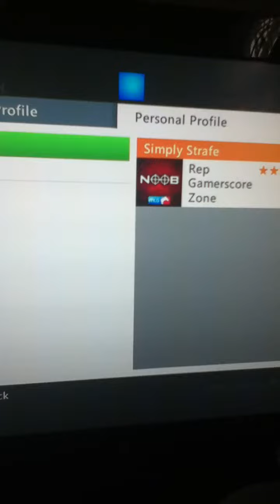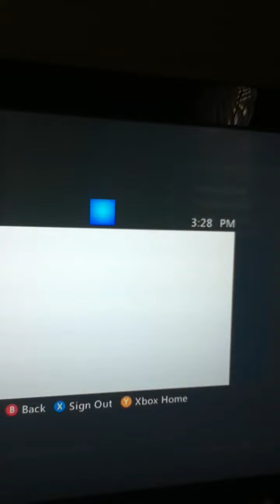50-0 Haaa!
Late Start!